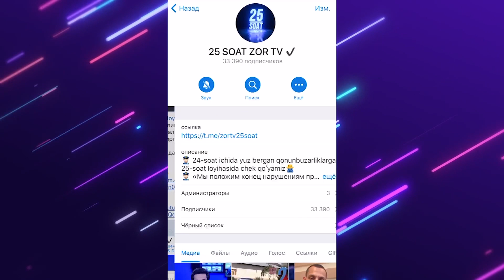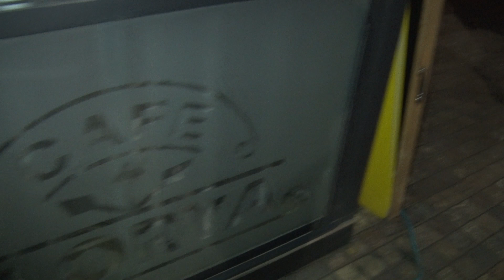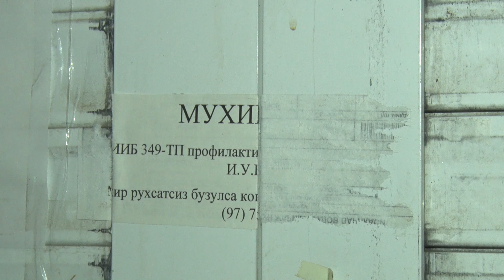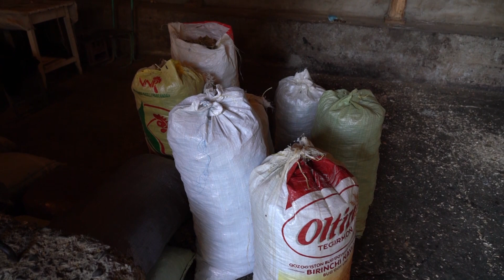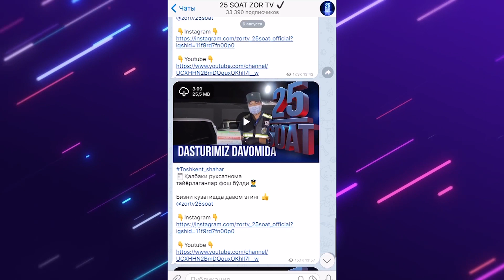25 soat 200-son (18.10.2020)